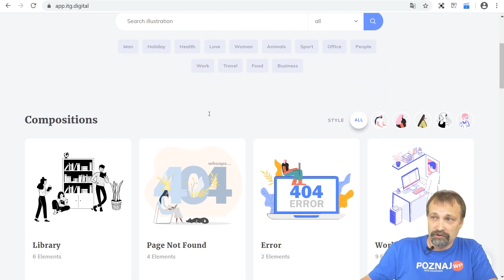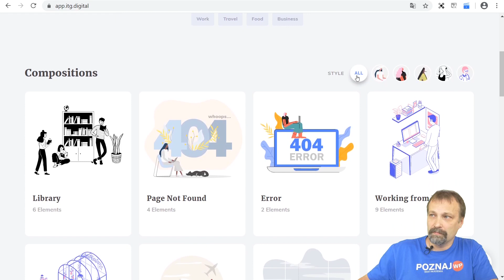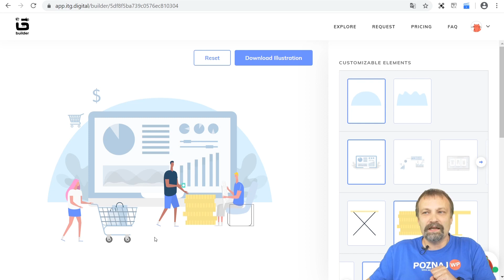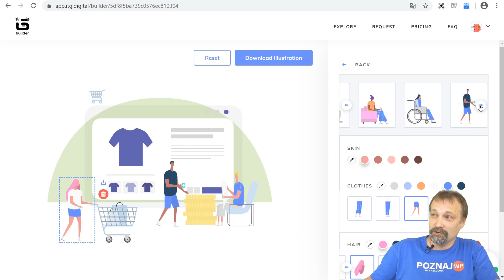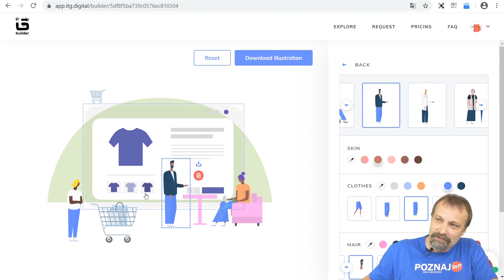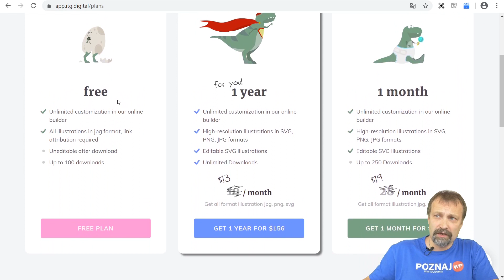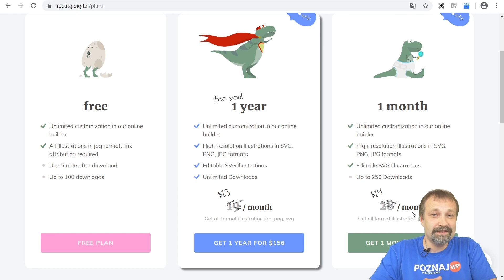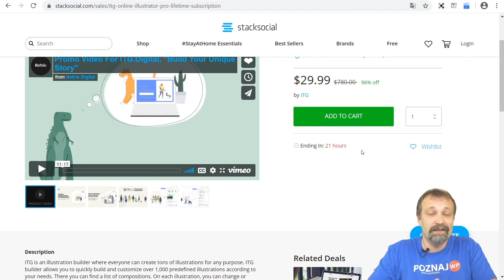ITG Builder - Kreator ilustracji online w ofercie lifetime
ITG kreator ilustracji na stronę internetową, na ulotki czy gadżety reklamowe.
Bardzo przyjemne narzędzie dostępne jeszcze przez krótki czas w ofercie lifetime.

Jeśli wykorzystujecie ilustracje na swoich stronach lub na stronach Klientów dla których tworzycie strony, ale sami nie jesteście ilustratorami, to prezentowane narzędzie zapewne okaże się użyteczne.

► KURSY ONLINE ◄
Jeśli chcesz lepiej poznać środowisko WordPress'a i tworzyć przy jego pomocy takie projekty jakie sobie wymarzysz. Zapraszam Cię na kursy onLine, gdzie zagadnienia dotyczące WordPress'a omawiam szczegółowo i łopatologicznie :)

► GDZIE ZAPRASZAM? ◄

Nie zapłacono mi za przygotowanie tego filmu, jak również innych materiałów w ramach kanału JZS. W opisach mogą pojawiać się linki afiliacyjne, co umożliwia dalszy rozwój kanału i produkcję kolejnych odcinków. Za każde Wasze wsparcie dziękuję ! :)